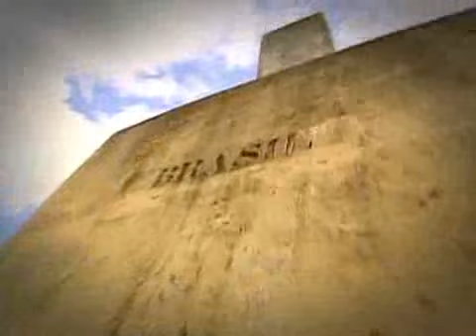Bagé no SBT Repórter (parte 1)